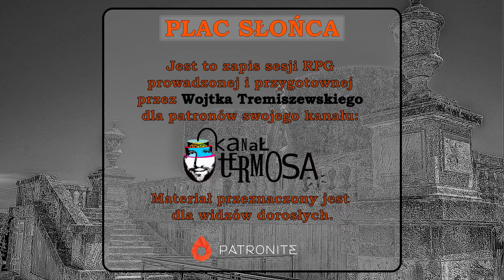Sesja RPG | Kult: Boskość Utracona | PLAC SŁOŃCA, odc. 1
Nagranie sesji z patronami w Kult: Boskość Utracona.

Odc. 1. przygody "Plac Słońca", której akcja osadzona w Miami w roku 1976 roku.

Mistrz Gry: Termos

Gracze:

- Krzysiek jako Jacob Result, archetyp Pośrednik, z zawodu psycholog szkolny,
- Kacper jako Odo Verloren, archetyp Naukowiec, z zawodu nauczyciel w szkole średniej,
- Damian jako Bruce Howard, archetyp Karierowicz, ex gwiazda baseballa, obecnie trener drużyny w szkole średniej.

Montaż i layout: Krzysztof Goleń (grafika:
Winobranie plik wektorowy utworzone przez macrovector - pl.freepik.com)

Miniatura: Mateusz Majda

Muzyka z Biblioteki Audio YouTube:
- "Across The Pier" - VYEN
- "AnalogueCabin" - Noir Et Blanc Vie
- "In The Void" - Amulets
- "MydNyte" - Noir Et Blanc Vie
- "Nocturnally" - Amulets
- "Resolver" - Amulets

Miłej zabawy!